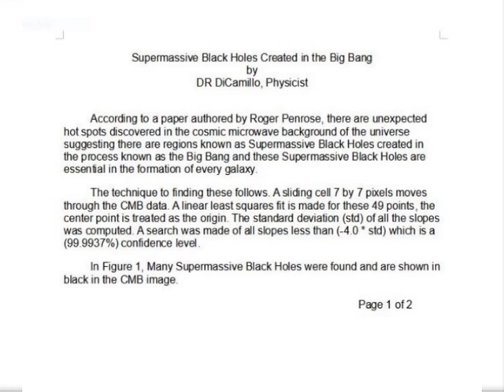Supermassive Black Holes Created in Big Bang